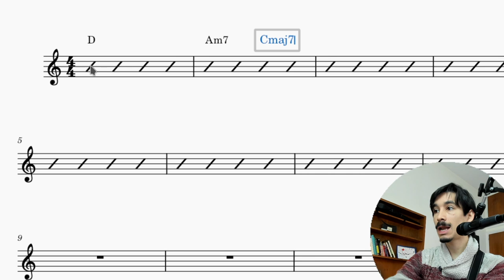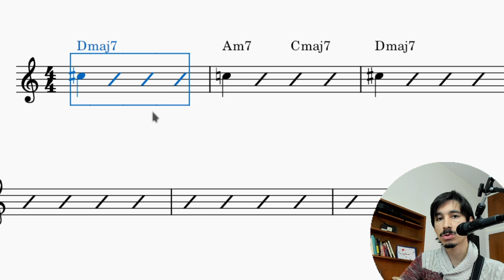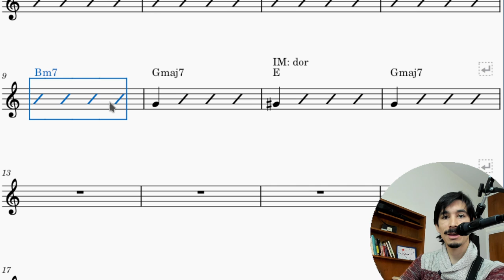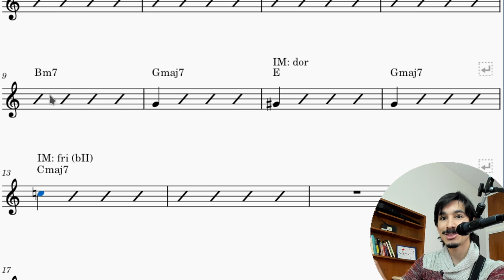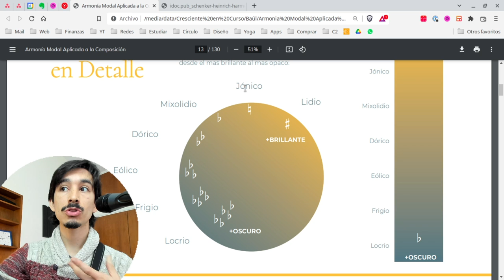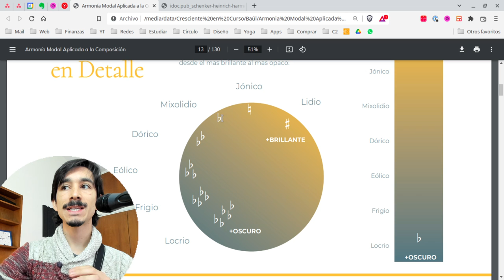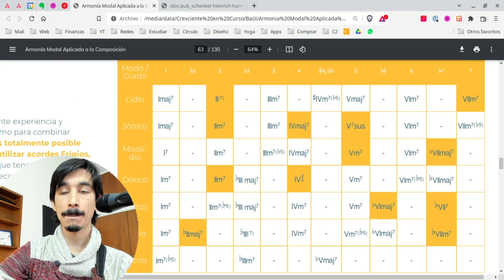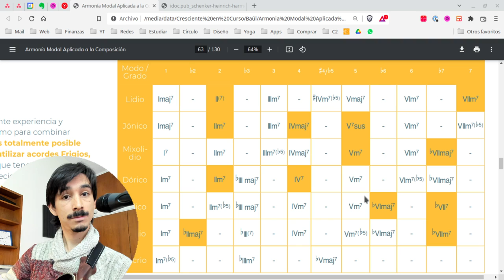INTERCAMBIO MODAL: préstamo de acordes entre modos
El intercambio modal es una de las maneras de sacarle todo el jugo al sistema armónico modal. Se trata de tomar prestado un acorde que vendría de otro color u otro modo, presentando así un nuevo color en la armonía.
Hoy aprenderás a utilizarlo dentro del contexto de lo modal, para ir cerrando esta serie de 7 lecciones sobre armonía modal.
👉 Si quieres llevar un estudio más ordenado, descarga "Introducción a la Armonía Modal", nuestro libro gratuito

00:00 Introducción
01:07 Definición
02:45 Ejemplos
08:18 Consideraciones
12:11 Tabla y exploración
14:05 Conclusiones